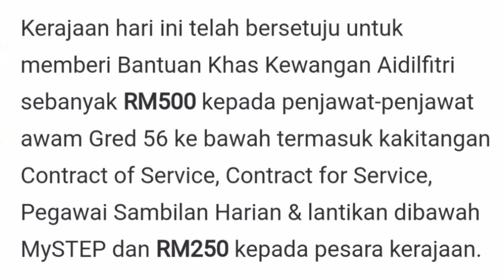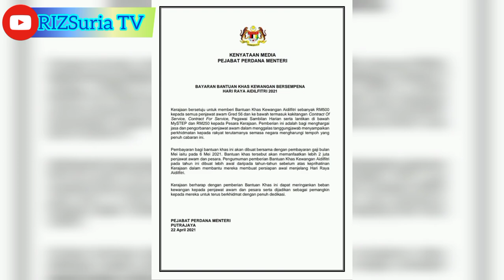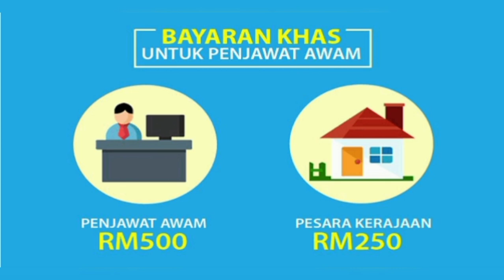BANTUAN KHAS AIDILFITRI RM500 TAHUN 2021...!! SIAPA YANG LAYAK..???